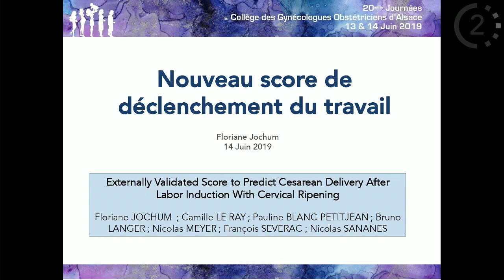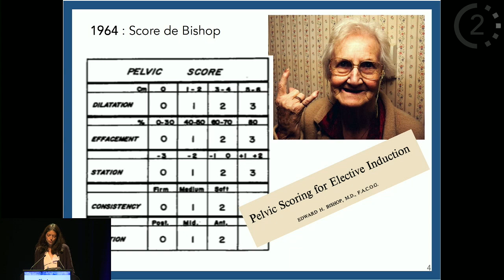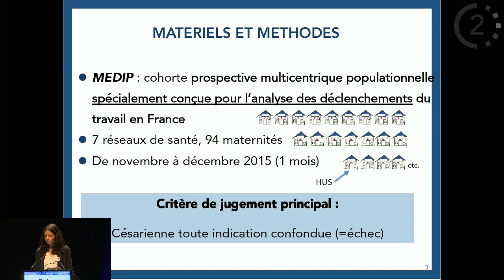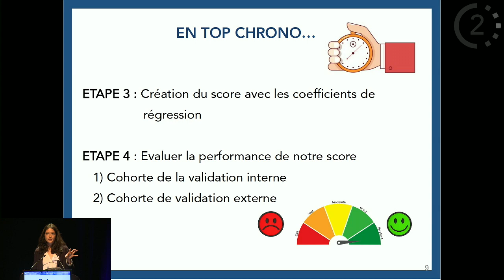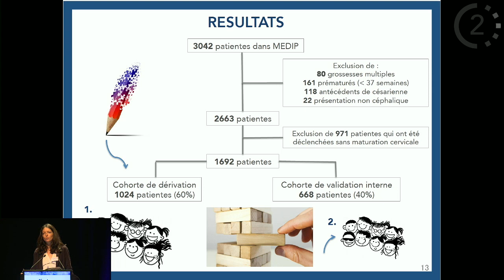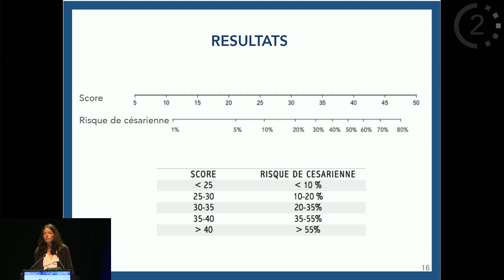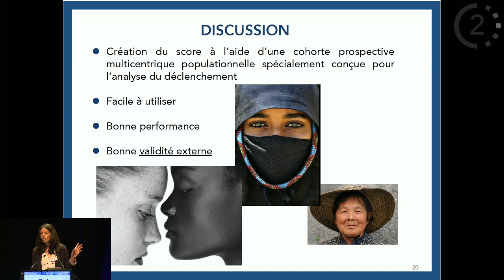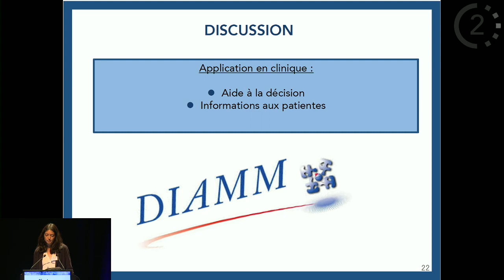CGOA 2019 Session d'obstétrique: Nouveau score de déclenchement Dr Jochum, Strasbourg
Dr Floriane Jochum, Gynécologue Obstétricien - Strasbourg

20èmes journées du Collège des Gynécologues Obstétriciens d'Alsace
Du 13 juin 2019 au 14 juin 2019
Centre l’Illiade 11, Allée François Mitterrand 67400 Illkirch-Graffenstaden, Illkirch-Graffenstaden
CGOA - Collège des Gynécologues Obstétriciens d'Alsace

Producteur : Université de Strasbourg
Réalisateur : Université de Strasbourg